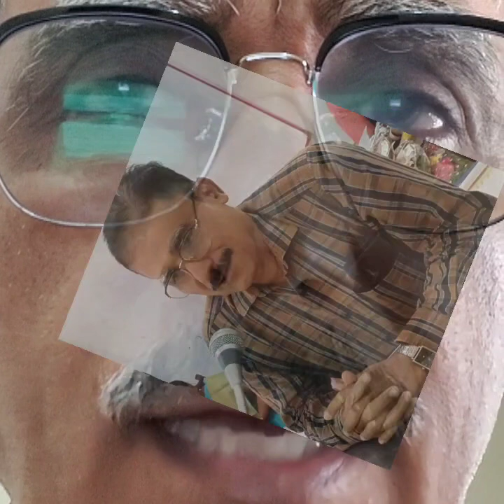174.Spiritual matter-ജീവിതത്തിൽ ടൈമ്ട് ഔട്ട് ആയാൽ വീണ്ടും അവസരം ലഭിച്ചേക്കില്ല(ആത്മീയ ചിന്ത)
പത്ത് കന്യകമാരിലെ അഞ്ച് പേർക്ക്
പറ്റിയത് പോലെ അവസാന നിമിഷം ഔട്ട് ആകാതിരിക്കുവാൻ ശ്രദ്ധിക്കുക